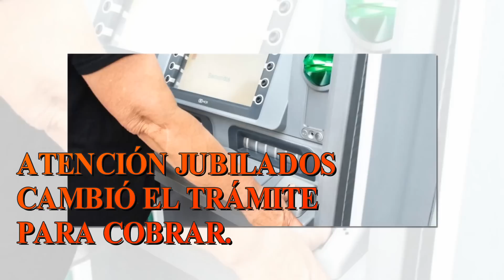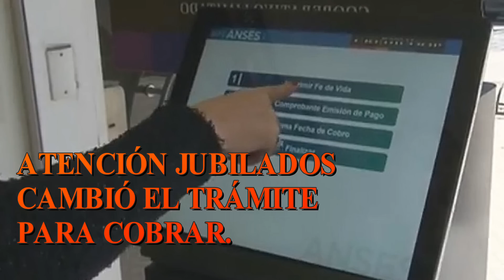ATENCIÓN JUBILADOS, CUIDADO CON ESTO, COBRO HABERES JULIO 2023